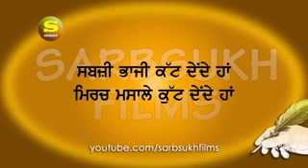Punjabi true wording about life